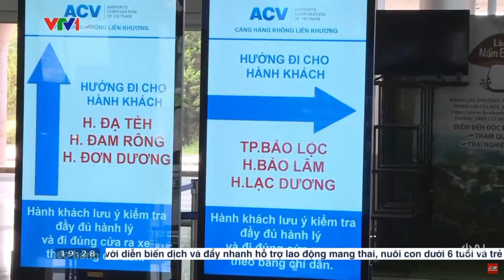Bamboo Airways đưa gần 300 phụ nữ mang thai tỉnh Lâm Đồng về quê tránh dịch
Ngày 4/9/2021 Bamboo Airways thực hiện liên tiếp 3 chuyến bay mang số hiệu QH9254 - QH9256 - QH9258 để đưa gần 500 hành khách là những người có hoàn cảnh khó khăn từ TP.HCM về quê hương Lâm Đồng, trong đó có gần 300 phụ nữ mang thai.

Đây là một nỗ lực lớn đến từ công tác phối hợp tổ chức giữa đại diện các sở ban ngành tỉnh Lâm Đồng và tổ dự án “Các chuyến bay nghĩa tình” Bamboo Airways trong suốt những ngày qua. Với số lượng lớn người dân trở về quê trong cùng một ngày, việc tập hợp nhân lực, thông tin và đảm bảo các thủ tục cần thiết bắt buộc trước chuyến bay giữa tâm dịch là điều không hề đơn giản với đại diện tỉnh Lâm Đồng và Bamboo Airways. Mọi công tác xin cấp phép bay, rà soát chặt chẽ giấy tờ tuỳ thân, đặc biệt của hành khách nữ mang thai cũng như gửi các thông tin và lưu ý khi bay…đã hoàn tất lúc 23:55 ngày 3/9/2021.